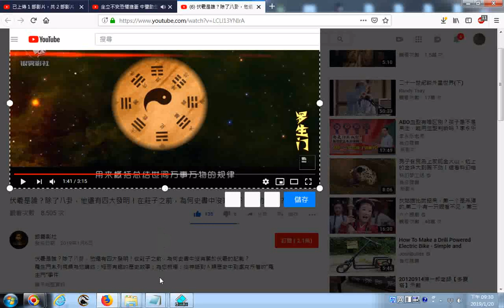20190120網路影片擷圖的操作實況錄影 以youtube影片為例 伏羲是誰？除了八卦，他還有四大發明！在莊子之前，為何史書中沒有關於伏羲的記載？